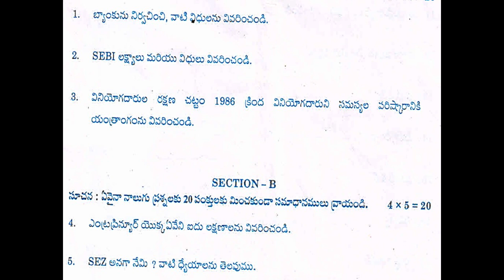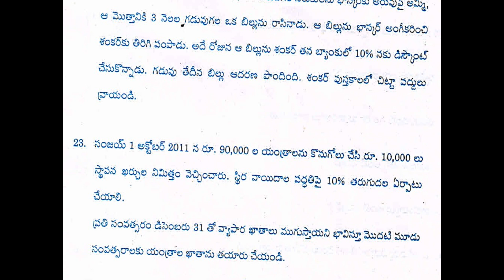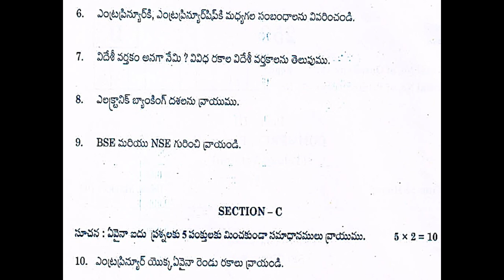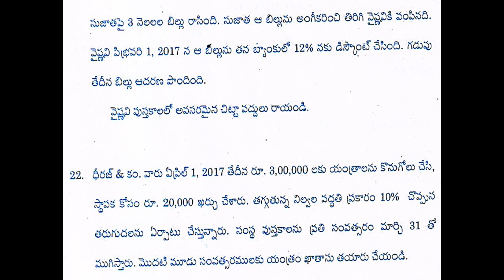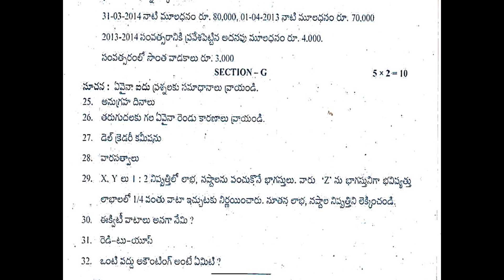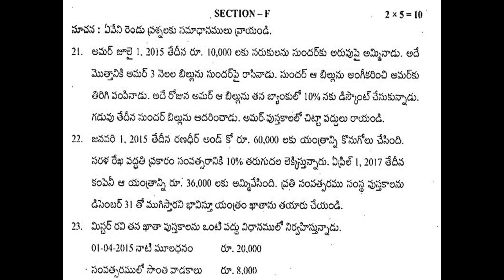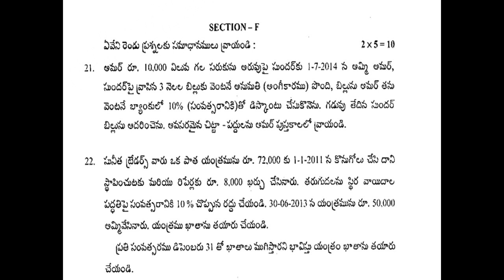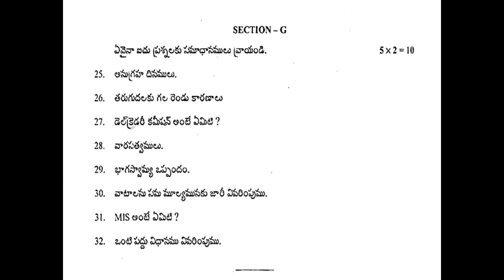కామర్స్ AP inter 2nd year commerce TM 2021, 2020, 2019, 2018, 2016 Question Papers Telugu Medium IPE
2021, 2020, 2019, 2018, 2016 commerce 2nd-year AP Intermediate question papers of Telugu medium.